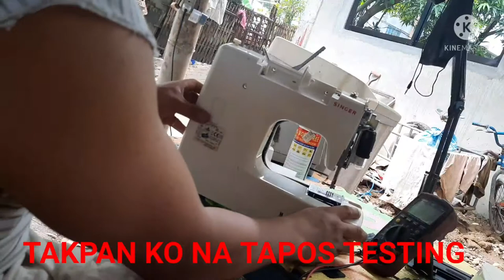HOW TO CHANGE TERMINAL OF SEWING MACHINE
INTERTAINMENT,TUTORIAL AND REPAIR OF SEWING MACHINE